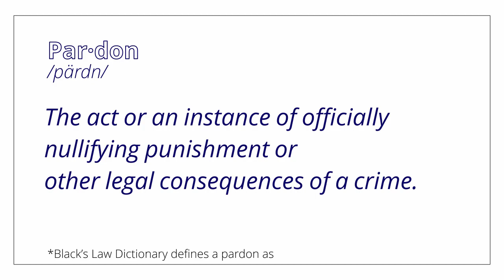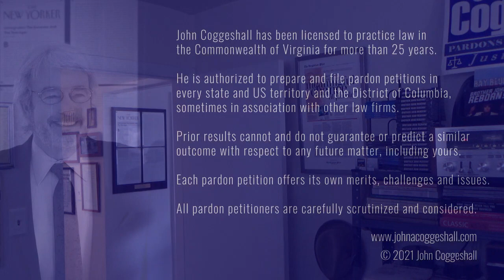cogvlog What is a Pardon?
The Virginia Constitution grants the Governor the power “to grant reprieves and pardons after conviction.” The Governor also has the authority to order the Virginia Parole Board to “investigate” and make “recommendations” on clemency to the Governor.
So, What is a Pardon?

John Coggeshall has been licensed to practice law in the Commonwealth of Virginia for more than 25 years. He is authorized to prepare and file pardon petitions in every state and US territory and the District of Columbia, sometimes in association with other law firms. Prior results cannot and do not guarantee or predict a similar outcome with respect to any future matter, including yours. Each pardon petition offers its own merits, challenges and issues. All pardon petitioners are carefully scrutinized and considered.